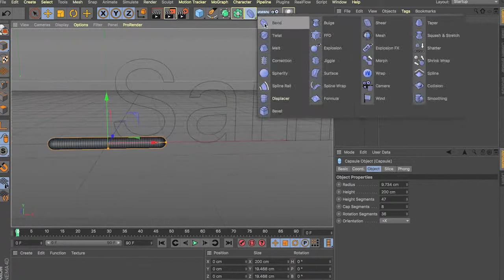Twirl a neon tube text in 3D? - Here's how. [file available in description]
Find the c4d file of the above video via this

As a motion graphic artist, I am certain you appreciate distortion! Here's a fast and simple way to extrude a text and twirl it via its X-axis.